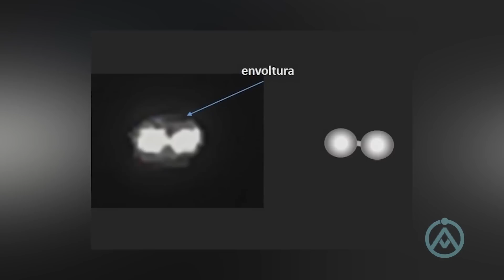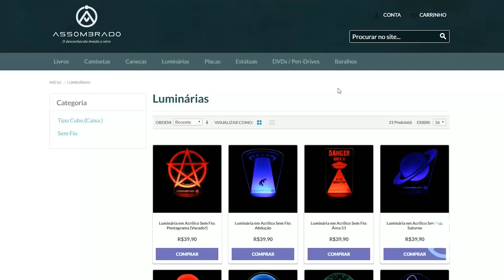OVNI Foi Filmado por um Helicóptero da Marinha do Chile! (#418 - Notícias Assombradas)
*** LUMINÁRIAS EM PROMOÇÃO DURANTE O MÊS DE JANEIRO/17 ***
- Válido até 31/01/2017 ou enquanto durar o estoque

Agradecimento Especial ao Patrão:
- Victor Fülber

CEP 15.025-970